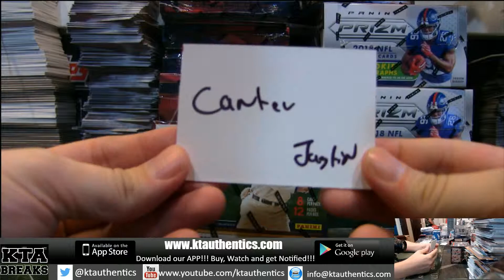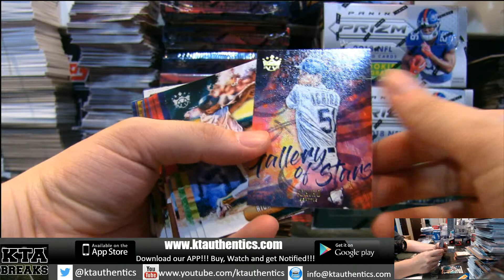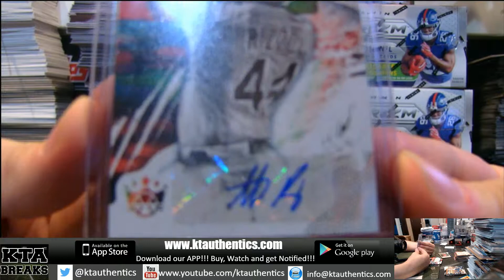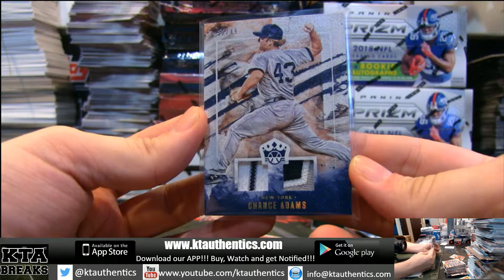KTAuthentics -2019 Panini Diamond Kings baseball 1 hobby box break - justin #2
2019 Panini Diamond Kings baseball 1 hobby box break - justin #2